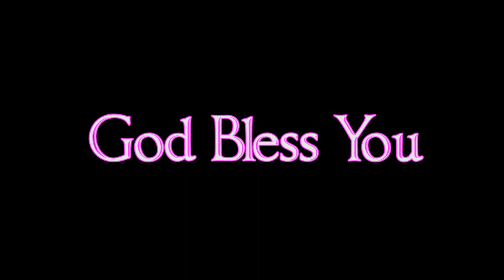Sis Sarojini I JTK TV I 09/ 08/ 2023